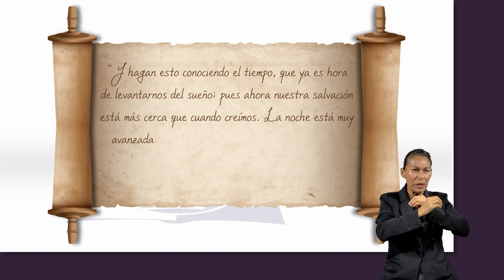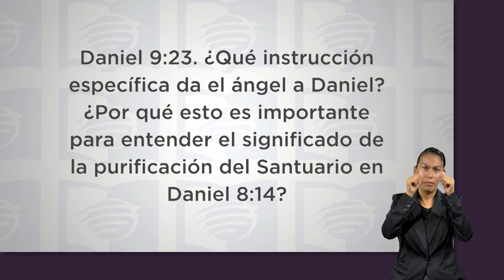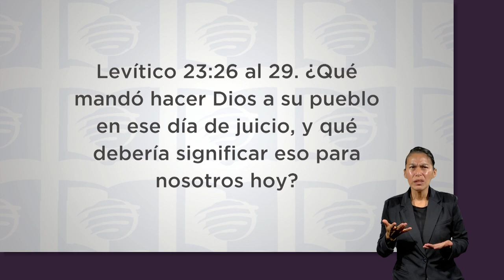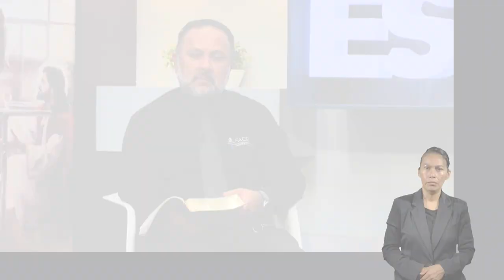ESU 2do. Trimestre 2023 Lección 6 - La hora de su juicio